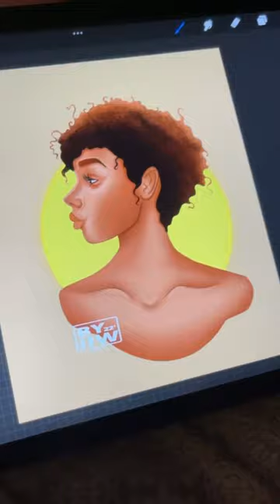I make dope art!!